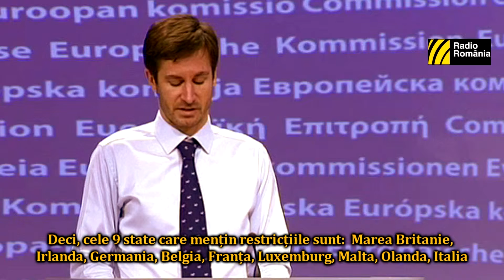Ryan Heath piata muncii